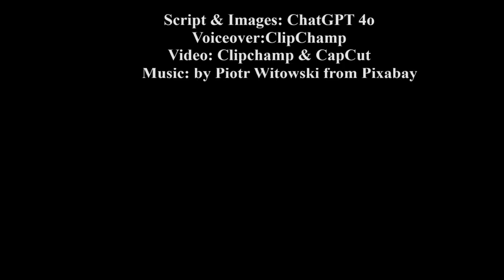蜕变之旅：安娜的成长故事 | 成长故事 | 家庭背景 | 青少年成长 | 中文简体·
今天我们要为大家分享的是一个充满启发和感动的故事——《蜕变之旅：安娜的成长故事》。 这是一个关于成长、爱与责任的动人故事，让我们一起走进安娜的世界，见证她从叛逆少女到成功企业家的蜕变过程。
安娜出生在一个富裕的家庭，父亲是一位成功的商人，母亲是他的得力助手。 安娜拥有一切物质上的满足——最新的电子产品、名牌衣服，还有一群因她的富裕而仰慕她的朋友。 然而，优渥的生活并没有让她懂得什么是真正的幸福。 她自私、叛逆，经常翘课、飙车，花钱如流水，总觉得父母不了解她，无法与他们沟通。
某个晚餐时刻，突如其来的警察打破了家庭的宁静，父亲被指控参与财务诈骗，当场被捕。 安娜的世界瞬间崩塌，母亲为了专心处理父亲的事务和案件，决定把安娜送到乡下农村，暂时和外公外婆住一段时间。
在乡下，安娜开始了一段全新的生活。 这里没有豪华的设备，只有简单的家具，没有自来水、冰箱、电视和现代化卫浴。 她需要学会自己照顾自己，帮助外公干农活，与邻里互相帮助。 在这段时间里，安娜渐渐适应了乡村的生活，结交了许多新朋友，学会了喂养鸡鸭，带领牛羊到山坡上放牧，体验到了农村生活的乐趣。
在乡村的经历让安娜重新审视了自己的生活。 她看到许多留守儿童，虽然生活艰苦，但他们依然乐观、自立。 这让安娜感到深深的触动和反思。 她开始明白父母的辛苦，决心要好好孝顺父母，做一个懂事的孩子。
半年后，父亲的冤屈得以洗清，母亲来乡下接安娜回家。 回到家后的安娜变得乖巧懂事，开始认真学习，不再追求奢华的物品，而是更加注重学习和自身的成长。 她加入了学校的志愿者团队，积极参与社区服务活动，并成为班上的风纪股长，帮助同学们解决学习和生活中的问题。
大学期间，安娜选择了自己感兴趣的设计专业，积极参与各种校园活动和实习机会，担任学生会副主席，组织策划了多场大型活动。 她的努力得到了老师和同学们的肯定，多次在辩论赛和科学竞赛中获奖，并成功考入了一所知名大学。
毕业后，安娜创立了自己的设计公司，努力工作，用心经营，公司的业绩蒸蒸日上。 她与来自农村的建筑系男生周俊相识并相恋，两人在事业上互相支持，也在生活中相伴相守，最终共同经营公司，并举办了一场温馨而盛大的婚礼。
安娜没有忘记曾经在乡下的半年生活。 她资助表弟上大学，并为外公外婆家盖了新房子，计划为村里铺柏油路。 她与周俊共同决定在乡下开办民宿和旅游事业，利用这里的自然美景吸引游客，为村民创造更多就业机会。
安娜的故事告诉我们，逆境中的经历能让人成长。 她从一个骄纵暴戾的青少年，变成了一位成熟、懂事、成功的企业家。 她不仅改变了自己的命运，还回报了曾帮助过她的乡村。 这正是她成长与成功的真谛，也是她蜕变之旅的见证。
如果你也有类似的故事，欢迎在评论区分享你的经历。

中文版
蛻變之旅：安娜的成長故事 | 成長故事 | 家庭背景 | 青少年成長 | 中文繁體
智慧盛開：蘇東坡與佛印禪師的幽默對決
20年尋子之路：只爲找到你 | 中英文字幕 | 母亲您在何方？
20年尋子之路：只爲找到你 | 中文繁體 | 母愛的力量
三個孩子的媽媽： 借腹生子的感人故事 | 中文繁體
三个孩子的妈妈: 借腹生子的感人故事 | 中文简体 | 中英字幕